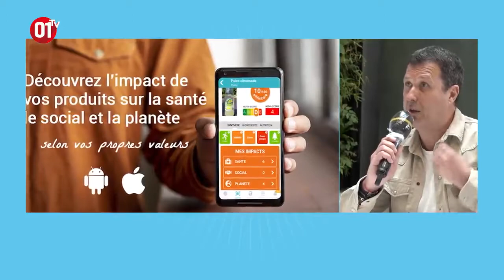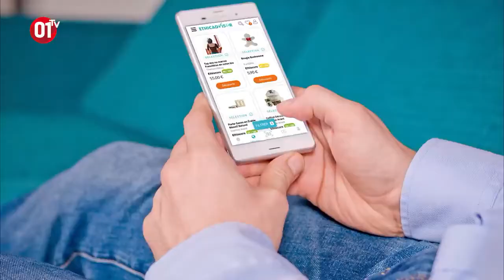VILLAGE STARTUP MAI 2020 : EthicAdvisor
Présentation en 6 minutes de la startup EthicAdvisor, qui propose un site et une application pour vous guider vers une consommation plus responsable, en évaluant l'impact santé/social/environnemental de vos produits du quotidien.